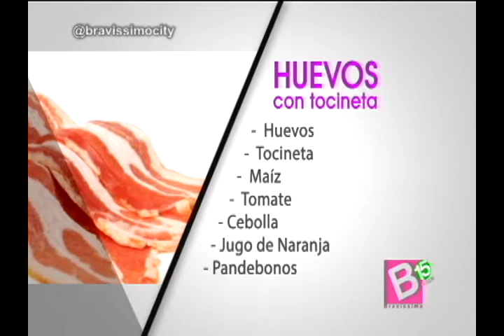William vinasco nos prepara 'huevos con cache' 1 | Bravíssimo